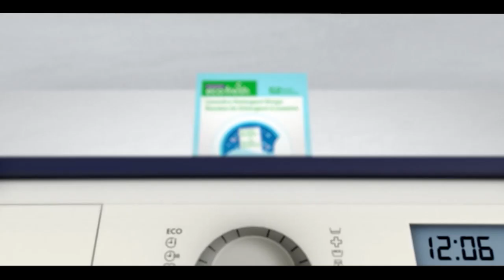International & Canadian News Bulletin in Hindi/Urdu - August 2, 2022